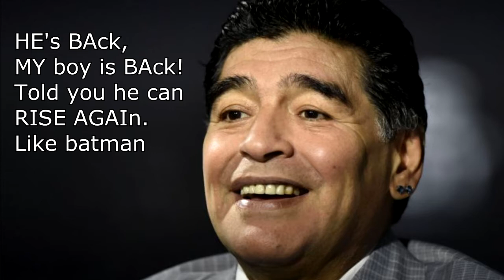Maradona MEME uri Socantele reactii ale lui MARADONA!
Maradona memes meme-uri in argentina nigeria, MAradona crazy,